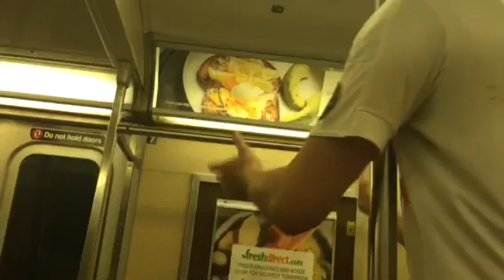Como No Te Voy a Querer! Celebrating La Undécima on the train in NYC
Peña Madridista NYC members celebrating Real Madrid's 11th Champions League title in New York on the train.